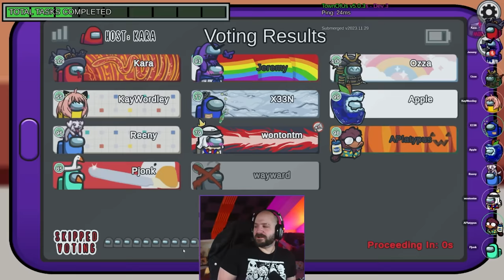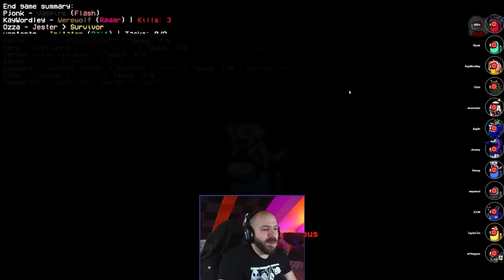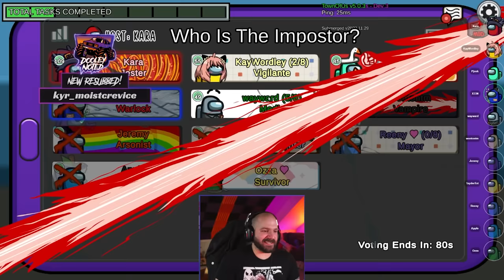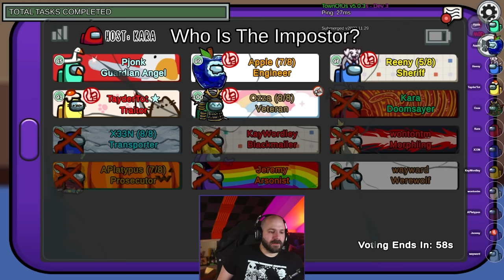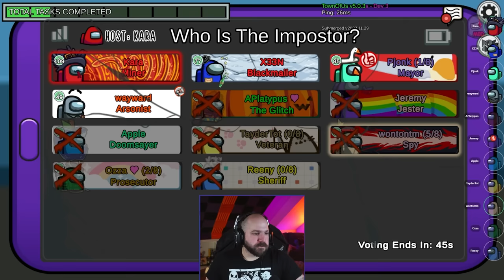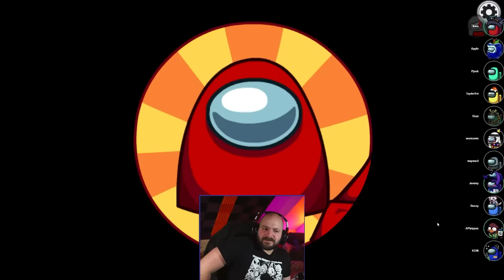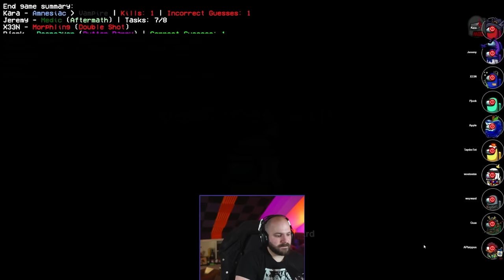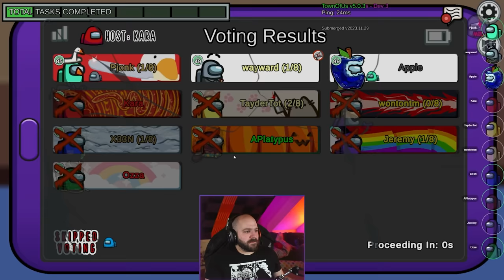ENDLESS PAIN! | Among Us: Town of Us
Who's in this